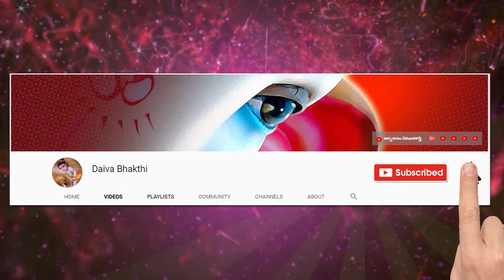శ్రీలలితాసహస్రనామ రాగమాలిక || నిరాధారా || లలితారహస్య నామాలు | lalitha rahasya namalu @Daiva bhakthi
శ్రీ లలితా సహస్రనామ రాగమాలిక
132 వ నామము: నిరాధారా:

రచన: శ్రీమతి ముదిగొండ మల్లీశ్వరి (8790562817 )
స్వరకల్పన,గానం: శ్రీమతి శేష ప్రభావతి
రాగం: నాట

మీకు ఈ పాటల పుస్తకం కావాలి అనుకుంటే రచయిత్రి గారిని సంప్రదించవచ్చును.
ఫోన్ నంబరు: 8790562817 అందరికి ధన్యవాదములు
Daivabhakthi,lalitha namalu,lalitha sahasranamam,lalitha sahasra namavali,
lalitha sahasranamam 1000 namalu in telugu,lalitha devi namalu,
lalitha namalu in telugu,lalitha sahasranamam in telugu,lalitha sahasranamam tamil,lalitha sahasranamam lyrics,lalitha sahasranamam telugu lyrics,lalitha sahasranamam in telugu,lalitha sahasranamam tamil lyrics,
lalitha sahasranamam meaning,lalitha sahasranamam full ms subbulakshmi,
lalitha sahasranamam full telugu,lalitha sahasranamam 1000 namalu in telugu,
lalitha devi namalu,lalitha namalu in telugu,lalitha sahasranamam in telugu,lalitha sahasranamam tamil,lalitha sahasranamam lyrics,lalitha sahasranamam telugu lyrics,
lalitha sahasranamam in telugu,lalitha sahasranamam tamil lyrics,
lalitha sahasranamam full telugu,lalitha sahasranamam telugu lyrics,
lalitha sahasranamam tamil,lalitha sahasranamam,